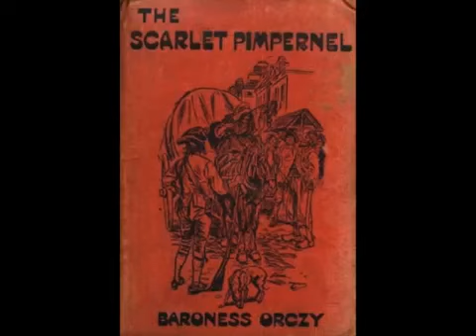The Scarlet Pimpernel Chapter 30